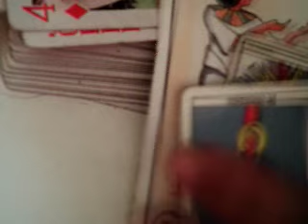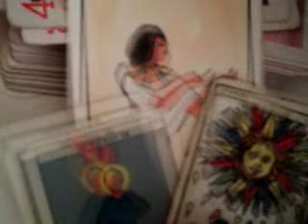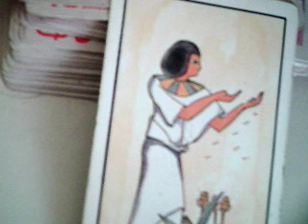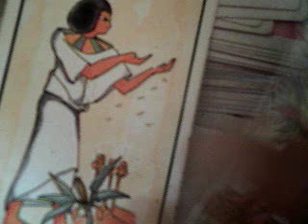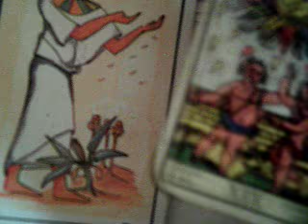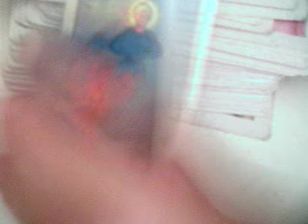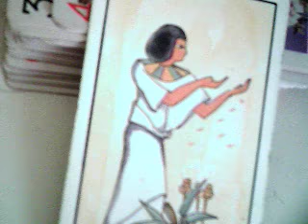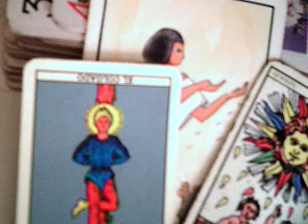Libra 13 al 19 marzo 2017 sentirte algo desganada / gana dinero